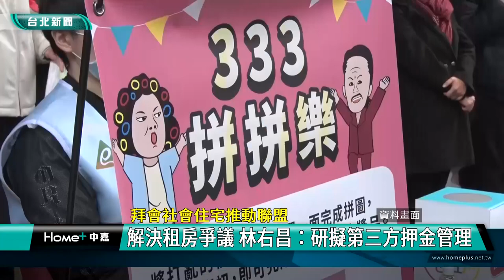林右昌 社會住宅|租屋 黑市|房東 房客|押金 房租|青年 購屋|首購 第一桶金|房價 預售屋|2023 中嘉新聞|拜會社會住宅推動聯盟 解決租房爭議 林右昌：研擬第三方押金管理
林右昌繼續住宅政策請益之旅 談租屋黑市 研擬租屋第三方押金管理

（中嘉新聞記者張啓騰/台北報導）內政部長林右昌3/22繼續住宅政策請益之旅，拜會社會住宅推動聯盟-OURs，希望透過集思廣益，以多元的方式來改善住宅問題，而針對租屋黑市，林右昌表示包括媒介服務、法令以及租屋環境都還需要繼續努力，至於房東房客最容易產生爭議的押金返還部分，林右昌在立法院回應立委提問時表示包括放寬公益出租人資格認定及設計租房第三方押金管理等，內政部都正在研議中。

在社會住宅推動聯盟成員迎接下，林右昌成了第一位造訪OURs的內政部長，為了多聽取社會各界及第一線人員的意見，林右昌接連拜會崔媽媽基金會與社會住宅推動聯盟，希望集思廣益，更全面完整地提出住宅政策。

對於租屋黑市，林右昌坦言過去租賃市場比較容易被忽略，包括媒介及法令配套不足等，不過這幾年已經有所進步，相關產業及人員投入也逐步增加，他認為房東和房客不應對立，而是與政府形成協作關係，建立配套機制。

因此內政部正在研擬設計包括租房第三方押金管理等措施，對此社會住宅推動聯盟副召集人也是崔媽媽基金會執行長的呂秉怡認為大方向支持，不過執行面上還有幾項關卡要克服，最大的關鍵是房東。

至於大眾關切的青年購屋積金支持機制，呂秉怡直言杯水車薪，整體效果比較有限，也不甚公平，政府還不如想辦法讓房價下降，對首購族可能幫助更大。